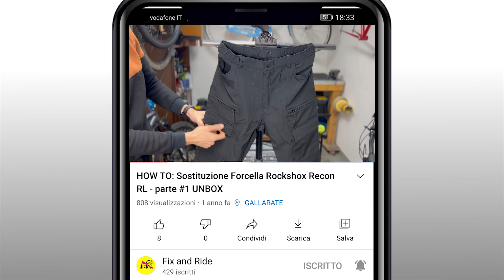Recensione vestiti da ciclismo INBIKE e KUTOOK - Sono gli indumenti del FUTURO?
Grazie ad INBIKE e KUTOOK oggi vado a recensire gli indumenti che mi hanno mandato.
TI LASCIO QUI SOTTO I CODICI SCONTO e I LINK PER ACQUISTARLI IN MODO VANTAGGIOSO!!!

Pantaloni Kutook

 -10% valido fino al 5 Marzo 2023